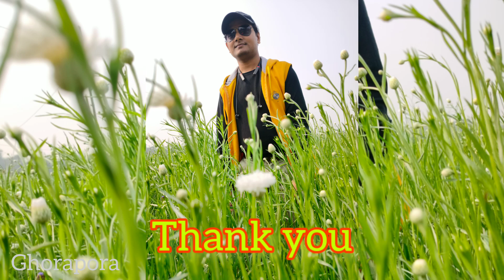khirai Flower Garden | Khirai One Day Trip From Kolkata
ক্ষীরাই রেলওয়ে স্টেশন হল হাওড়া-খড়গপুর লাইন এর একটি গুরুত্ব পূর্ণ রেলওয়ে স্টেশন। এই স্টেশনটি কলকাতা শহরতলি রেলওয়ে ব্যবস্থার অন্তর্গত একটি স্টেশন। এটি ভারতের পশ্চিমবঙ্গ রাজ্যের পূর্ব মেদিনীপুর জেলায় অবস্থিত। স্টেশনটি ক্ষীরাই এবং পার্শ্ববর্তী এলাকায় রেল পরিষেবা প্রদান করে। হাওড়া রেলওয়ে স্টেশন থেকে ৭৫ কি.মি.

The Valley of Flowers Khirai is nestled in the upper expanses of Kansai (River Kansabati) near Khirai railway station in the Panskura region of India. The lower reaches of Kansai near Dokanda village is known as Kansai Valley. The Valley of Flowers is in the Dokanda valley. It lies between 22° 38' to 22° 22'N and 87° 71' to 87° 41'E. Different kinds of flower paint the Valley of Flowers Dokanda in pink and yellow in the first week of January.

Take the train from Howrah to Kharagpur, Balichak, Midnipur.  Some train timings in the morning are 5.25am, 6.35am, 7.20am, 8.05am, 8.50am, 9.45am etc.